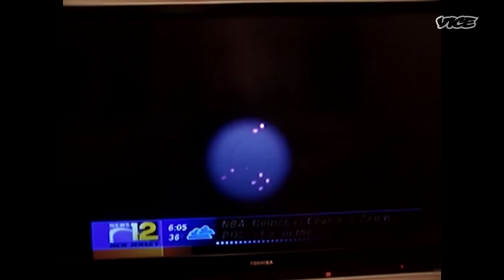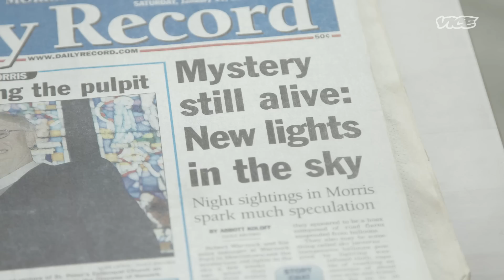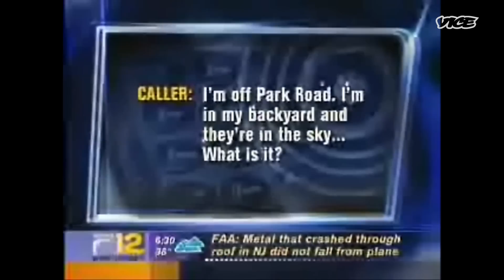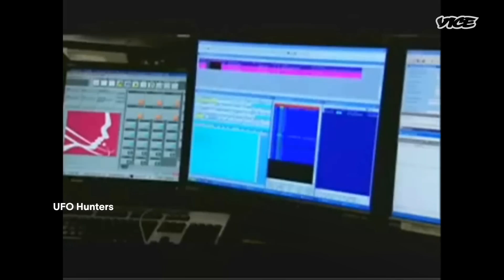How We Staged a UFO Hoax | Fakes, Frauds & Scammers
In 2009, residents in a New Jersey town started seeing UFOs. Was it aliens, the government, or something more sinister? Actually, it was two guys, some flares and balloons. But that didn’t stop the 911 calls rolling in, and the media picking up on the story.

Eventually, Joe Rudy and Chris Russo revealed their hoax to the public, saying it was a "social experiment". They were sentenced to community service for "disorderly conduct" but to this day say they would do it all again. We sat down with Joe and Chris to hear how (and why) they perpetrated the hoax.

In a series of candid interviews, Fakes, Frauds & Scammers relives some of the most audacious scams and fraudulent stunts of our time from the mouths of the perpetrators themselves. Whether it’s money, fame or simply an addiction to lying, we find out what motivated these tricksters and whether the highs, lows and ramifications were worth it in the end.